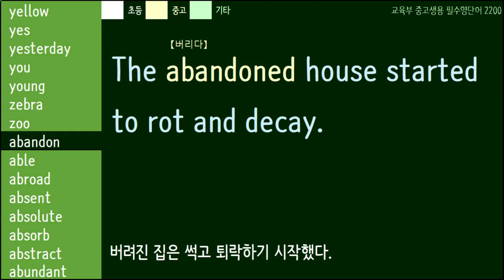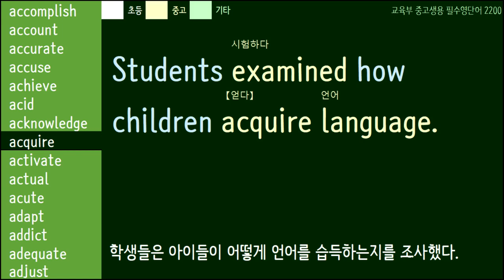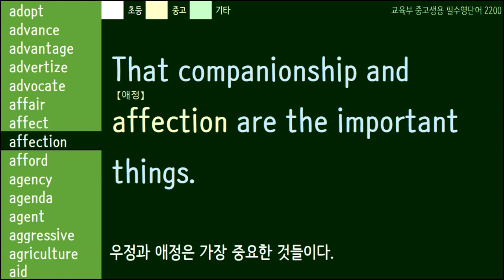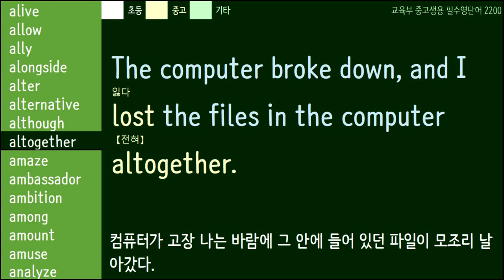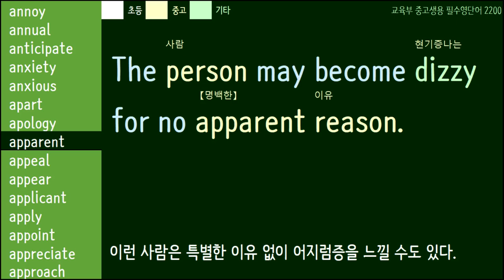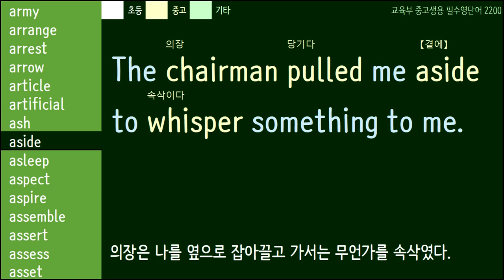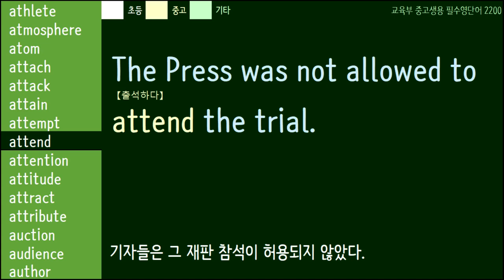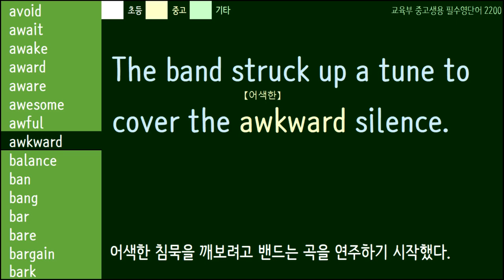중고생용 필수영단어 1 - A로 시작하는 단어(사전이 필요없는)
교육부 선정 필수영단어 중고생용 2200 중 A로 시작하는 단어
문장과 함께 단어를 공부할 수 있습니다.
모든 단어는 초등학생용, 중고등학생용, 기타(교육부3000 이외의 단어)로 색을 구분했습니다.